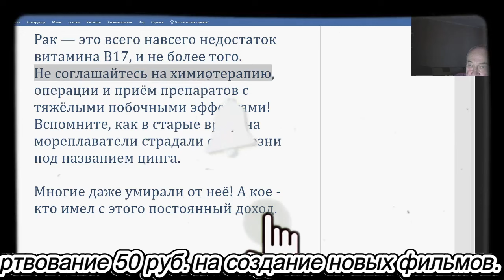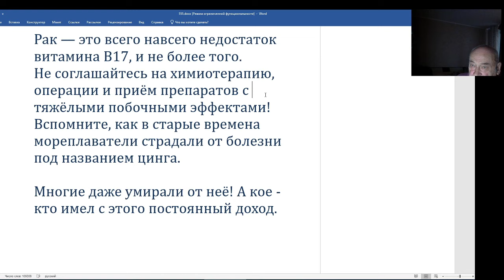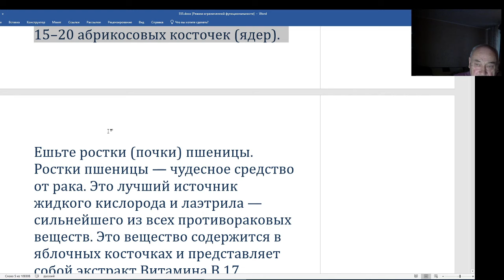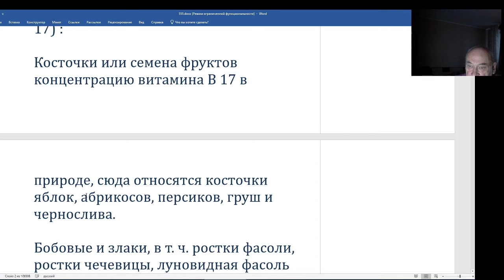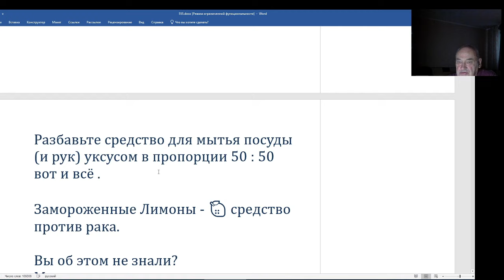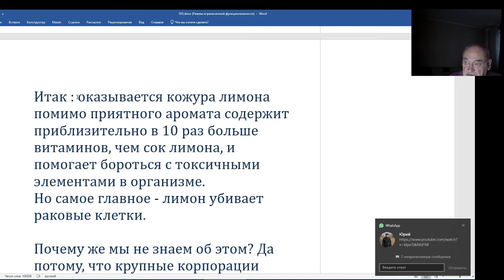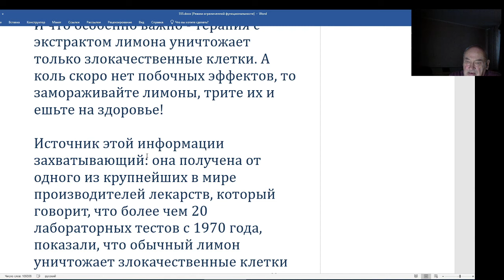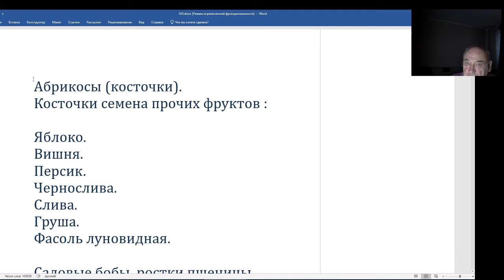Будем думать и не принимать на веру. Серия 2.